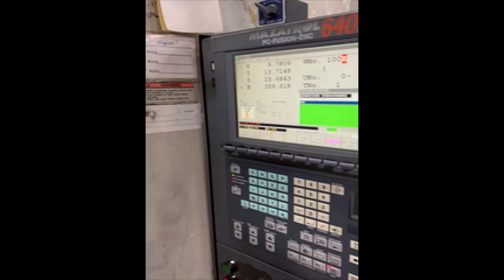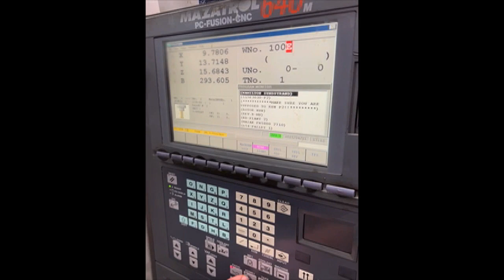MAZAK HMC FH-5800